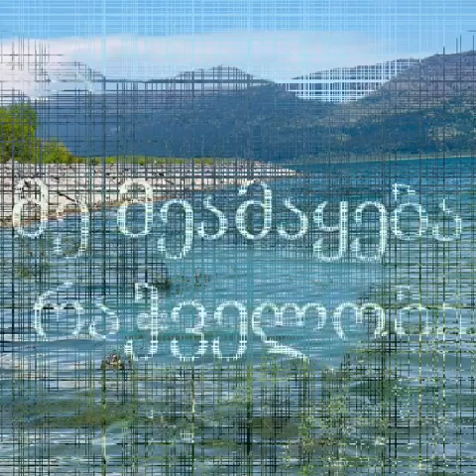რაჭა ამბროლაური და ონია ,,კობა გავაშელი,,